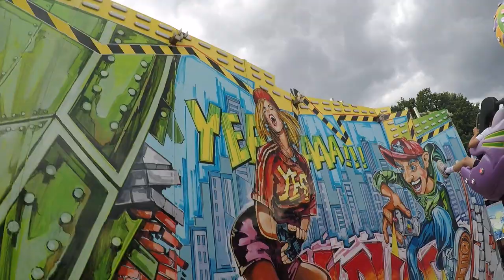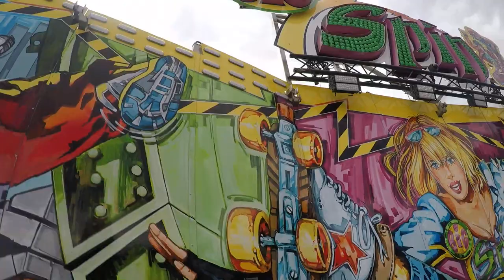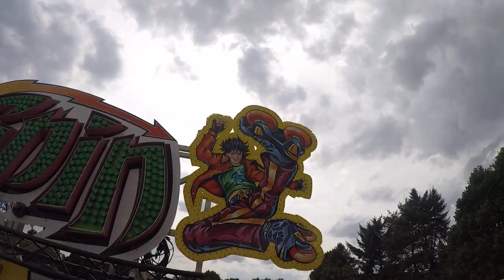BIG SPIN - Welte (ONRIDE) Schützenfest Dormagen 2023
Hersteller: Fabbri Group
Typ: Smashing Jump

Fahrpreis: 4€ (Familientag)